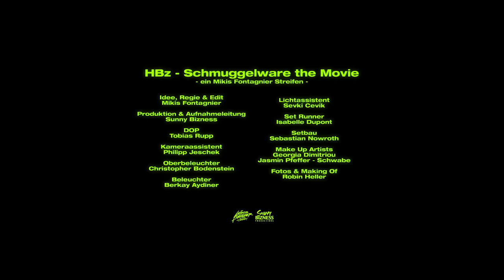Wolfgang Petry & HBz - Verlieben, Verloren, Vergessen, Verzeih'n (HBz Remix) (Official Video)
Original remix by HBz & @moritztelefon

HBz – Schmuggelware the Movie - Part II
Verlieben, Verloren, Vergessen, Verzeih'n
ist ein Mikis Fontagnier Streifen

Idee, Regie & Edit
Mikis Fontagnier

Produktion & Aufnahmeleitung
Sunny Bizness

DOP
Tobias Rupp

Kameraassistent
Philipp Jeschek

Oberbeleuchter
Christopher Bodenstein

Beleuchter
Berkay Aydiner

Lichtassistent
Sevki Cevik

Set Runner
Isabelle Dupont

Setbau
Sebastian Nowroth

Georgia Dimitriou
Jasmin Pfeffer - Schwabe

Fotos & Making Of
Robin Heller

SONG
Performer: Wolfgang Petry, HBz
Mastering Engineer: Jens Buchholtz
Producer: Niklas Brüsewitz, Nils Schedler, Helmuth Rüßmann
Lyricist: Jean-Pierre Valance
Composer: Jean-Pierre Valance, Michael Buschjan
Remixer: HBz

(p) Edition Madnesstic/ We Publish Music

► ZWEI BÜHNEN:
📢 MAINSTAGE
📢 RAVE CIRCLE